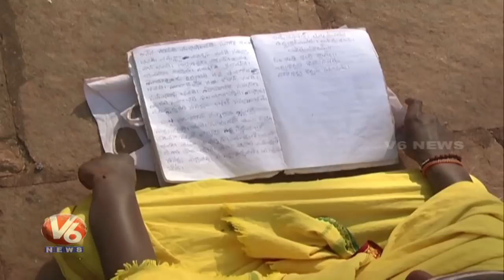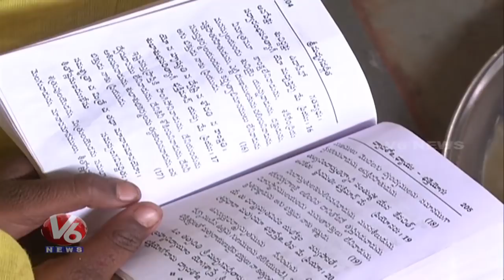Special Report On Sri Dattagiri Maharaj Vedic Pathashala | Medak District | V6 News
Watch V6 Special Report On Sri Dattagiri Maharaj Vedic Pathashala, Medak District.